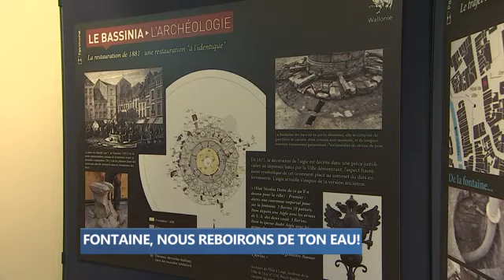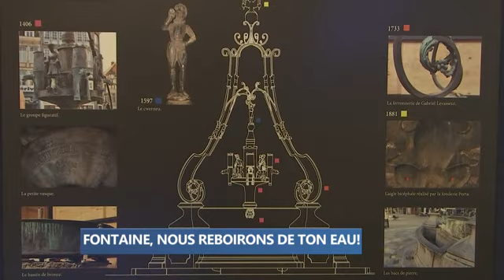RTC Liège - une exposition évolutive sur le Bassinia